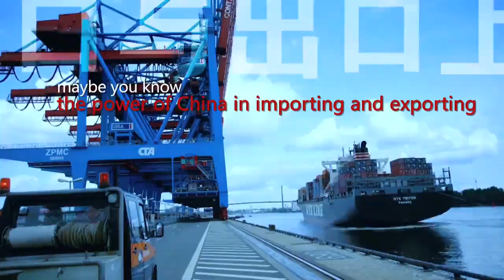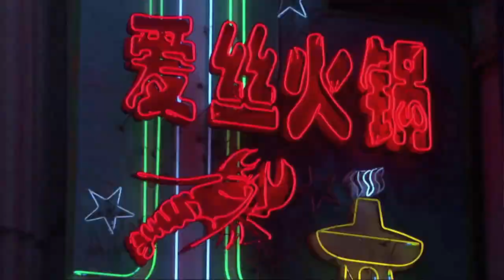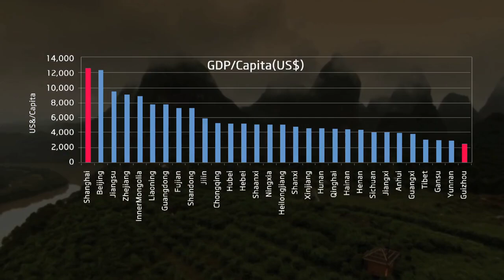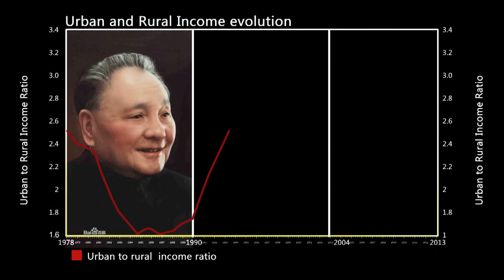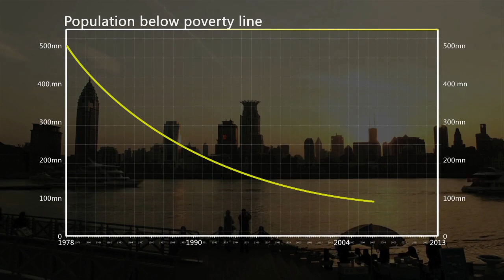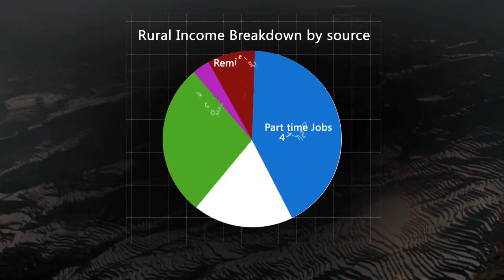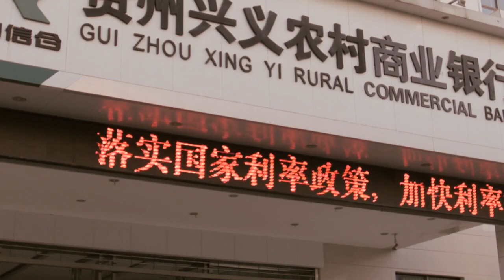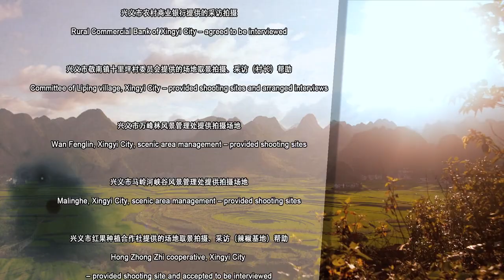China's rural economy - Documentary by Prof Geraci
A documentary on Chinese economy shot in Guizhou province, discussing several issues from rural income, to land rights reforms, Hukou and microcredit. 45 minutes of facts on China's Rural Economy.